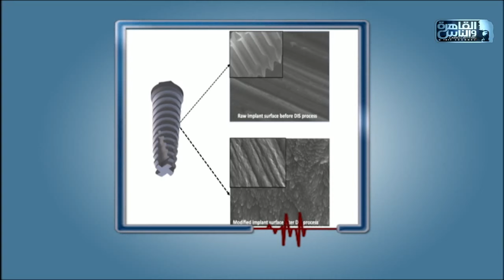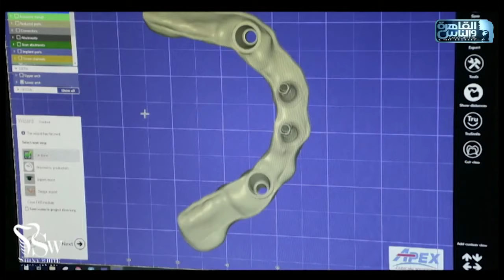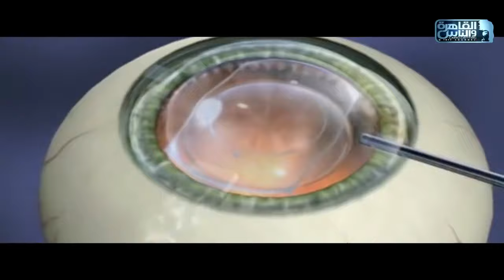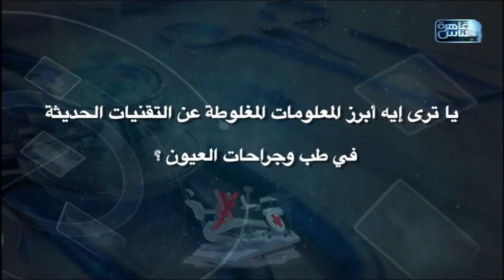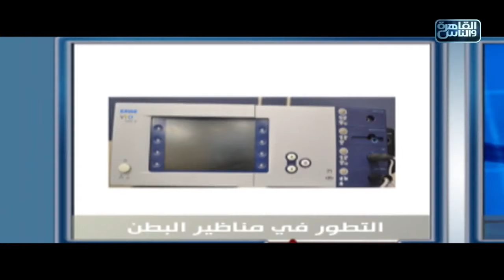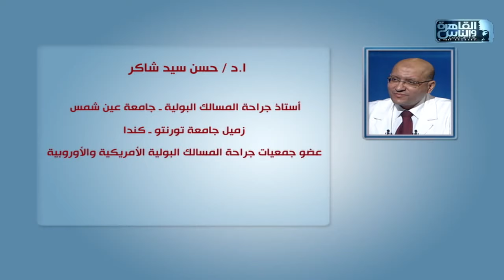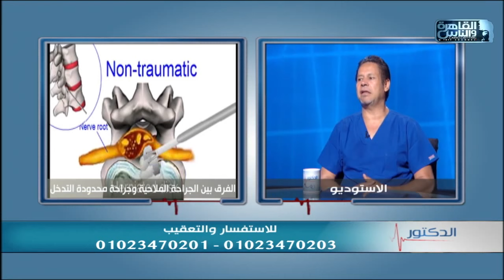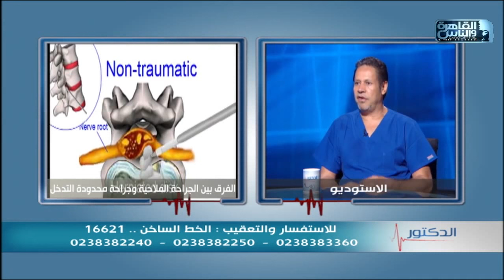الدكتور | الحلقة الكاملة 29 فبراير 2020 مع دكتور أيمن رشوان